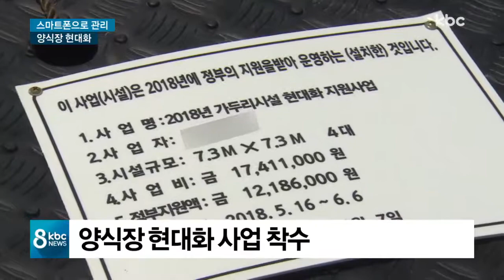'양식도 스마트하게'..양식장 현대화 추진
해상 가두리 양식장은 적조나 태풍과 같은 자연재해에 취약할 수 밖에 없는데요.

이런 피해를 최소화하기 위한 가두리 양식장 현대화 사업이 시작됐습니다.